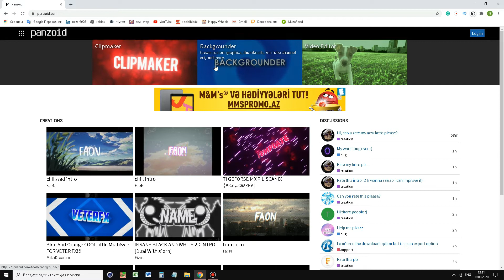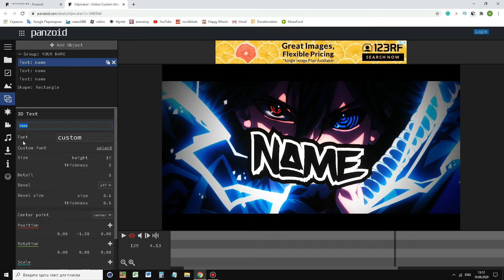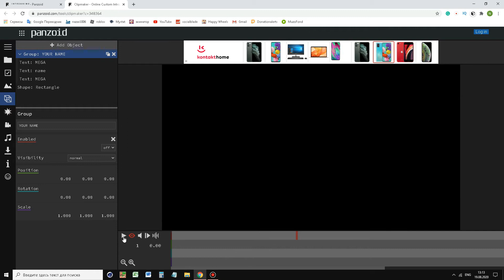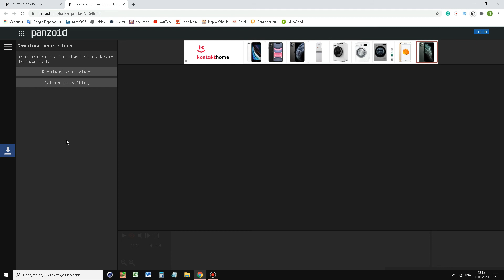КАК СДЕЛАТЬ ИНТРО БЕЗ ПРОГРАММ